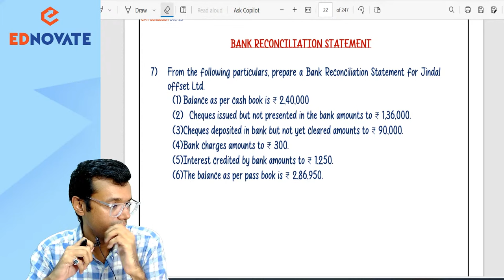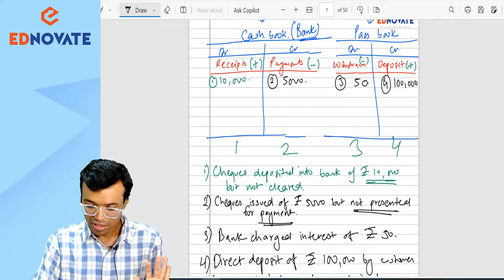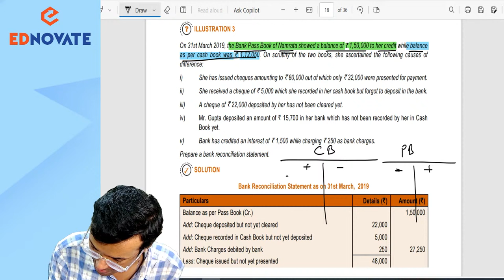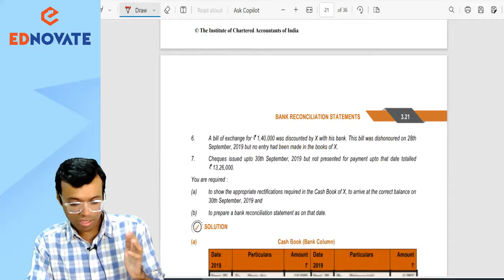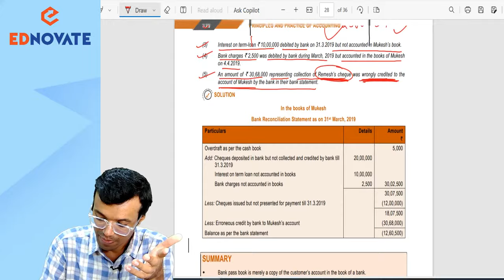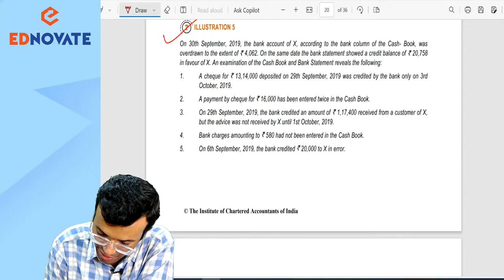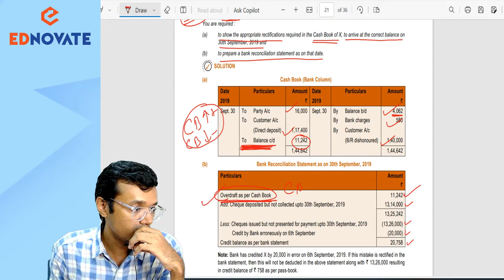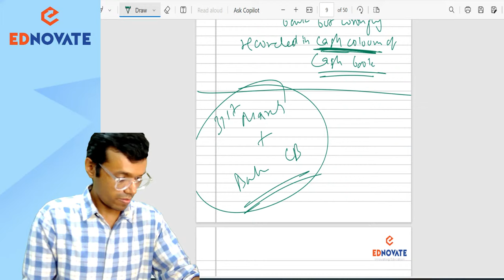CA Foundation D'23 | Edno Saarthi | Day 33 | PPA | Bank Reconciliation Statement | Prof Kartik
CA Foundation D'23 | Edno Saarthi | Day 33 | Principles and Practice of Accounting | Bank Reconciliation Statement | Prof Kartik Parekh
Welcome to Edno Saarthi CA Foundation✨

🎓 Our Experienced Faculties are committed to simplifying complex concepts and exam strategies to boost your confidence as you prepare for your CA Foundation Dec'23 Exam.

📖 Session Highlights:
In-depth coverage of CA Foundation Business Law
Direct Questions and Case Studies
Interactive Q&A sessions
Tips for effective exam preparation.

Timestamps

Engage with us during the live lecture!
Be an active part of whatsapp learning community.
📢 Share this live stream with your friends and fellow CA Foundation candidates to create a supportive study network.

📌Let's embark on this CA Foundation journey together and strive for excellence. Join us for these enriching live Lectures! 🚀

00:05:00-00:10:00